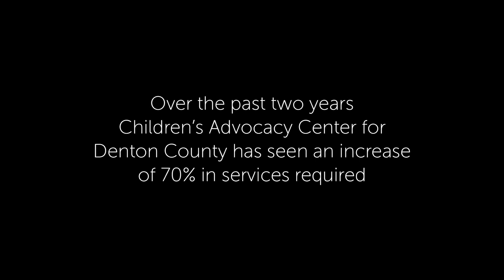We have to grow.